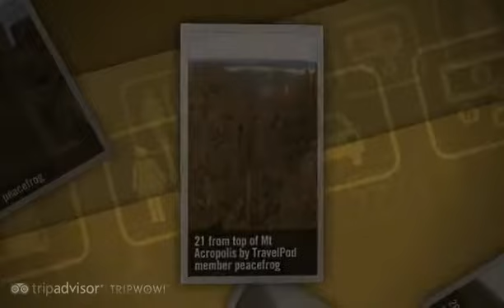"Pine Valley and the Acropolis" Peacefrog's photos around Lake St Clair National Park, Australia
Preview of Peacefrog's blog at TravelPod.